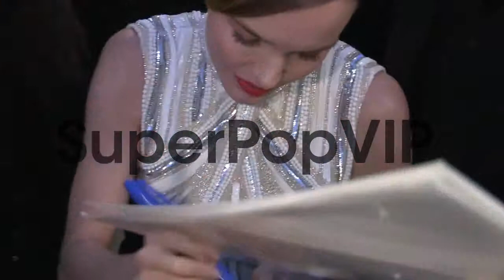Kate Bosworth greets fans at the Black Rock Screening in ...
Kate Bosworth greets fans at the Black Rock Screening in Hollywood, 05/08/13